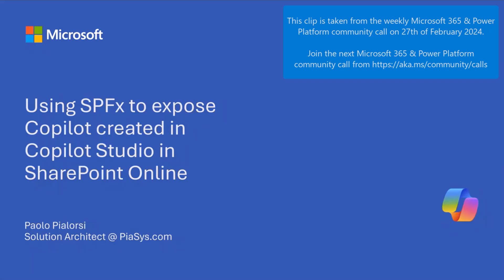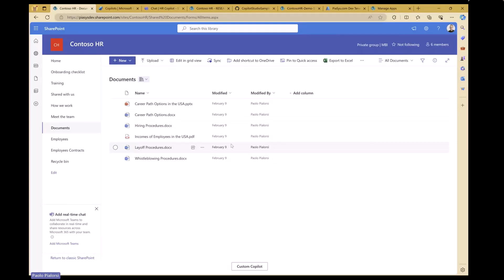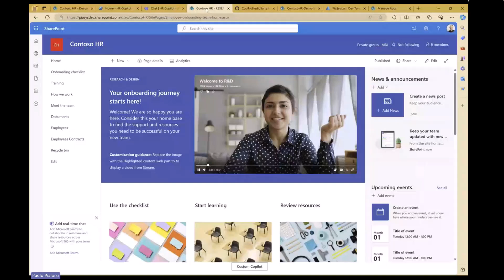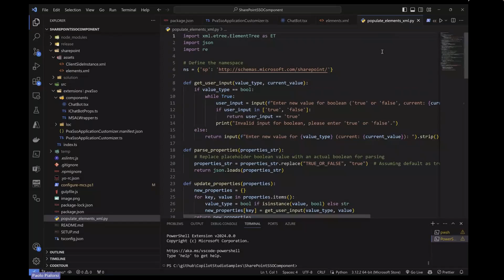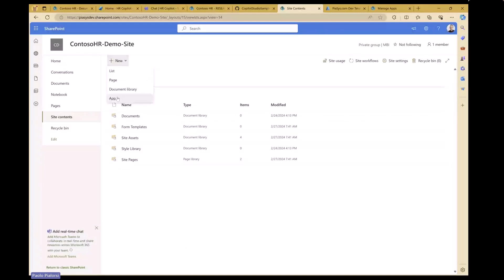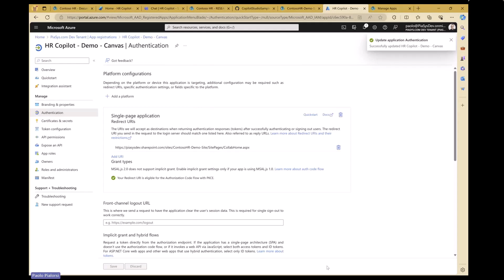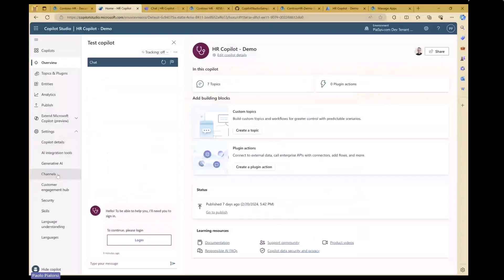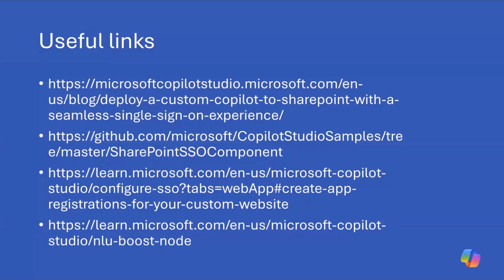Using SPFx to expose Copilot created in Copilot Studio in SharePoint Online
📺 Paolo Pialorsi demonstrates how to use SPFx to expose Copilot created in Copilot Studio in SharePoint Online

This demo is taken from the Microsoft 365 & Power Platform weekly call on February 27, 2024. Join the next call!

📖 Resources
• Deploy a custom copilot to SharePoint, with a seamless single sign-on experience